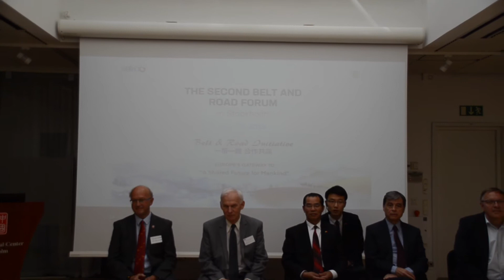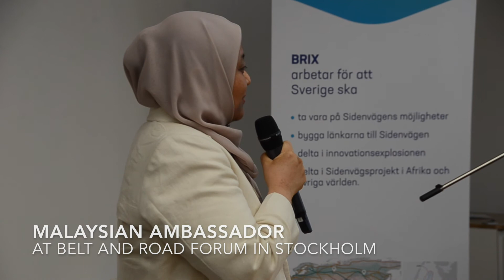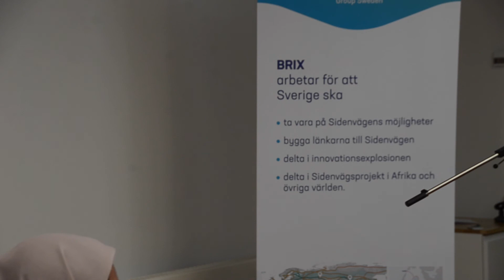First Panel Discussion, Second Belt and Road Forum in Stockholm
Ambassador of the China Mr. Gui Congyou, Ambassador of Portugal Mr. Henrique Silveira Borges, Hon. Thore Vestby Former Member of Norwegian Parliament, Ulf Sandmark Chairman of BRIX and Lars Aspling, fielded questions from the audience at the the morning session of the Second Belt and Road Forum in Stockholm on May 22, 2019. Moderator is Hussein Askary, Board member of the BRIX.

The 2nd Belt and Road Forum in Stockholm, held on Wednesday, May 22, the China Cultural Center, was an exceptional event and powerful demonstration of the great interest in the Belt and Road Initiative (BRI) and cooperation with China in Sweden, a country whose political elites and mainstream media are still skeptical and oblivious to the BRI. The international nature of this full-day event was almost unprecedented in terms of the discussion of the BRI in this country. A sizeable portion of the foreign diplomatic corps in Stockholm turned out to discuss the outcome of the Second Belt and Road Forum for Economic Cooperation (BRF2) which took place in late April in Beijing. 33 diplomats including 13 ambassadors from four continents joined business representatives, academicians as well as one Swedish parliamentarian, a city councilman, and 4 journalists, forming an audience of over 100 persons.